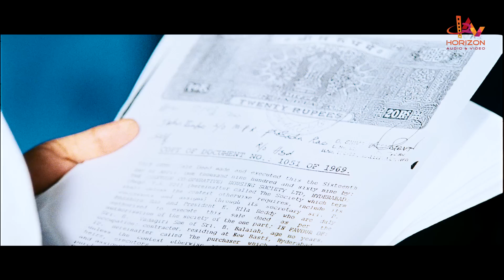Action Khilladi | Malayalam Movie 2013 | Investigation Scene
Action Khilladi Malayalam Full Movie(Dubbed version of Telugu Movie Krishnam Vande Jagadgurum)
B Tech Babu (Rana Daggubati) is a Surabhi theater actor. He wants to go to USA and do further studies, but his grandfather (Kota Srinivasa Rao) insists that Babu should serve Surabhi troup. Grandfather dies and his last wish for B Tech Babu was to do a stage play called Action Khilladi in Bellary stage play competition. B Tech Babu and his group travel to Bellary. As he starts working for play in Bellary, he stumbles on a mining magnate Reddappa (Milind Gunaji) and a documentary filmmaker Devika (Nayantara). Rest of the story is all about how these three primary characters converge into a common point

After Leader, Rana Daggubati gets another author-backed meaty role that projects his strengths. Rana's action figure was used very well in action sequences of the film. Rana's voice and diction is used to maximum effect. Rana will get maximum mileage as an actor with this movie. Nayantara is natural as a daring documaker. She dubbed her voice and its pretty good. Kota is excellent though we expect more screen time for him. Milind Gunaji is perfect as mining lord. Raghubabu is entertaining and his expressions in climax stage play are excellent. Posani Krishna Murali did a full length role as a taxi driver. LB Sriram's role is intense. Satyam Rajesh is good and Brahmanandam is alright. Murali Sharma is nice. Ravi Prakash does justice in a brief role. Venkatesh and Sameera Reddy sizzled in an item song